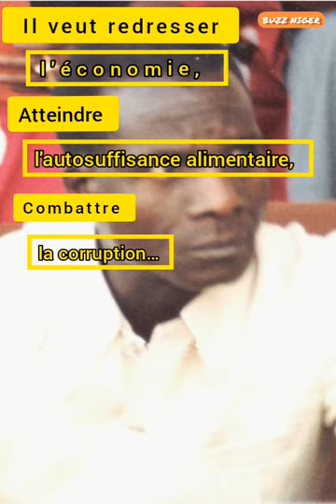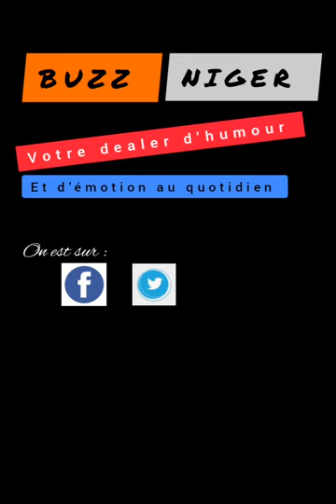Seyni Kountché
Petite histoire du passage au pouvoir du Général Seyni Kountché (Niger).

Il a gouverné d'un bras de fer le Niger de 1987 à 1974.